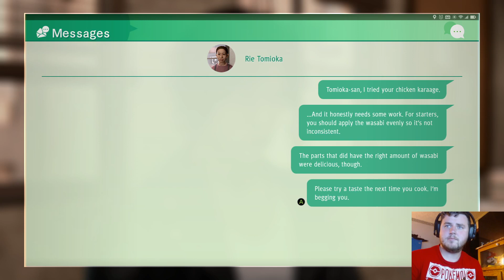Judgment | Episode 10 | Why do we do this?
In this episode of Judgment, well, we go on typical yakuza sidequests